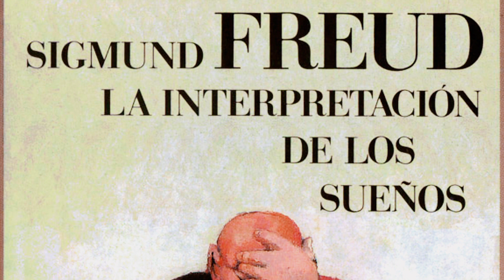Jung; Como interpretar Sueños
Brevisimo curioso y caótico repaso de como es la interpretación de los sueños y sus significados según el psicólogo Gustav Carl Jung.